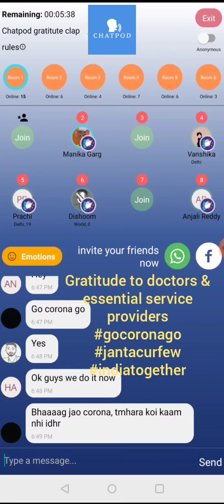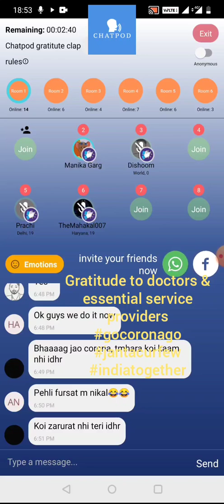Janta Curfew Online 5 PM Clapping on Chatpod LIVE | Narendra Modi | India Fights Corona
It is sincere gratitude towards our first line of Defence to fight against Corona virus over Chatpod- Voice Driven Interacting Platform.

We have similar audio group interactions regularly on Chatpod, daily between 5-10 PM, around different topics across Politics, Current Affairs, Lifestyle, Food & Travel, Career & Education, TV Shows, Sports etc.

You can earn Rs. 10k by participating in group discussions. Come connect with like-minded people and express yourself (you can also be anonymous!).